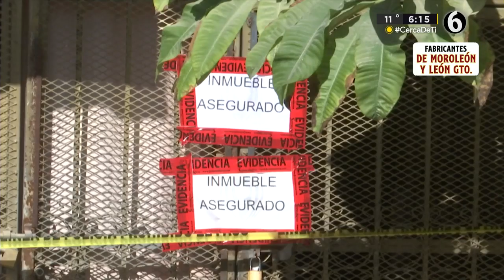¿Qué sucedio con Daniela Perales? Buscan a presunto feminicida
Las autoridades encargadas de la investigación ya buscan al esposo de Daniela Perales, del que sospechan fue el victimario que la dejó atada de pies, manos y con cinta en el rostro.